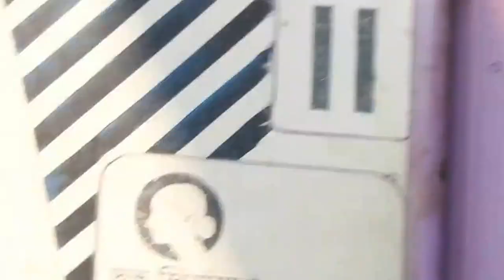MUMBAI LOCAL TRAIN VIDEO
Highly Demanded By Indians